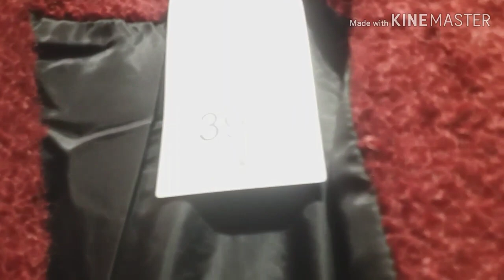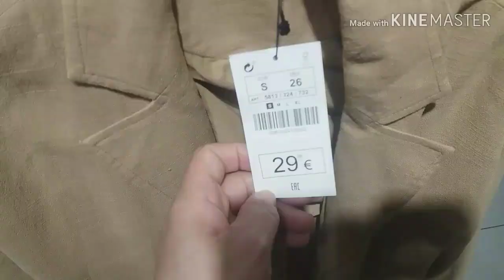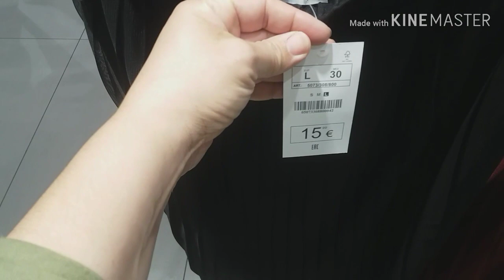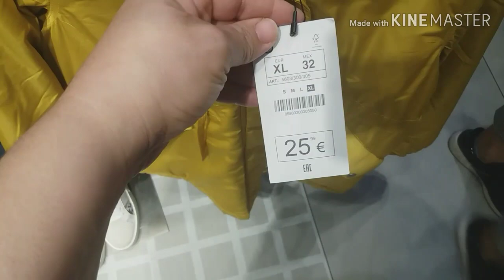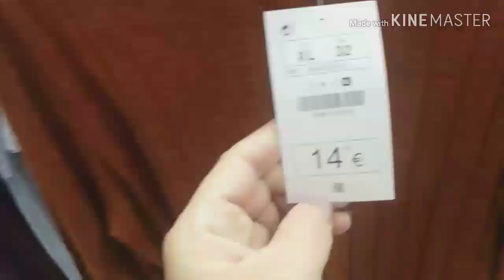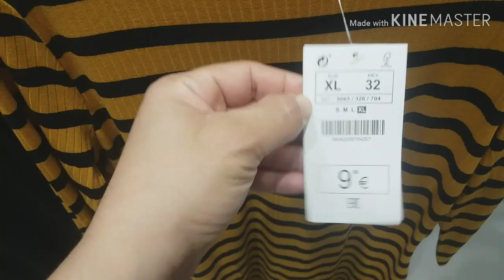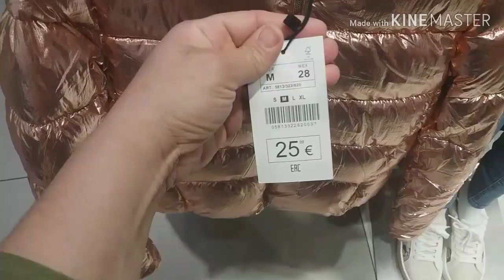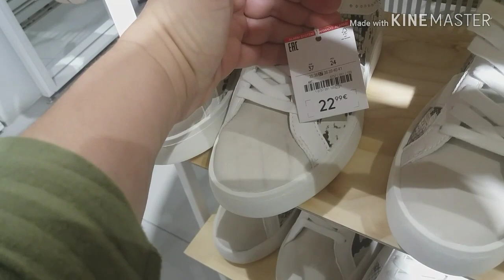جديد الملابس كبابط سراول كساوي قوامج ستايلات رائعة جدا lefteis